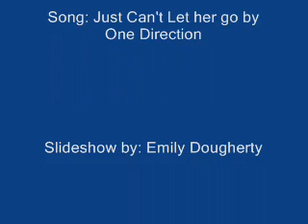One Direction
Slideshow with One Direction. They Are my inspirations and my Idols!!!